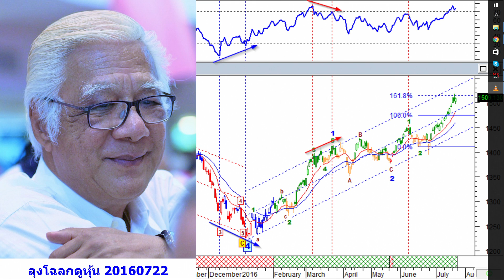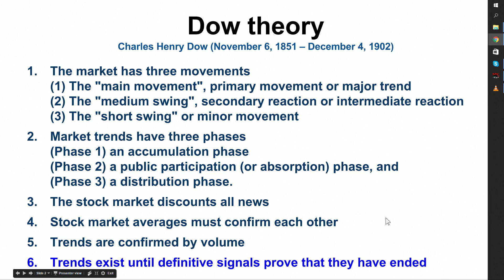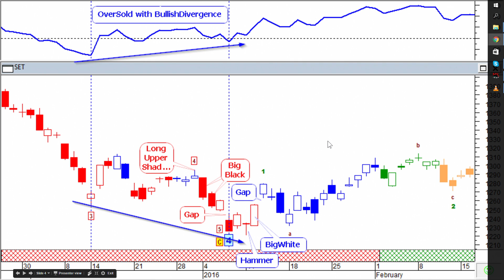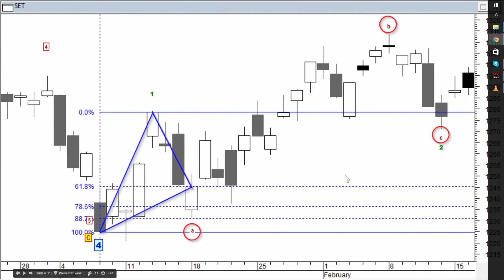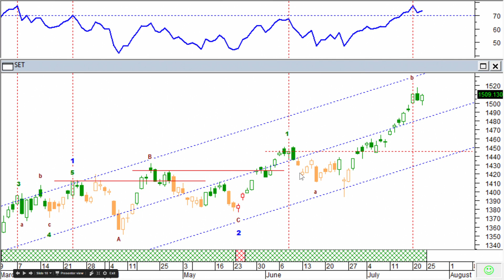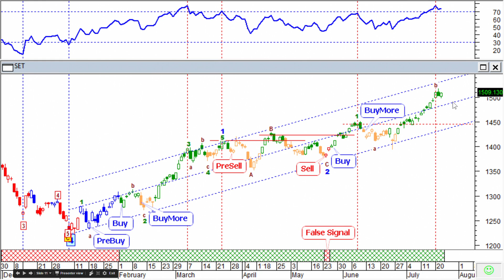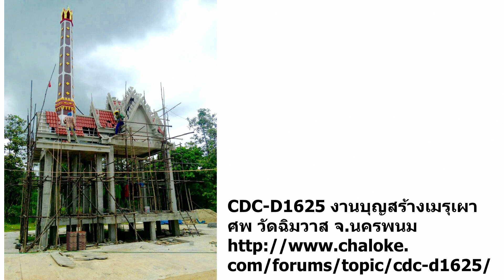ลุงโฉลกดูหุ้น 20160722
Technical Analysis of the Stock Market